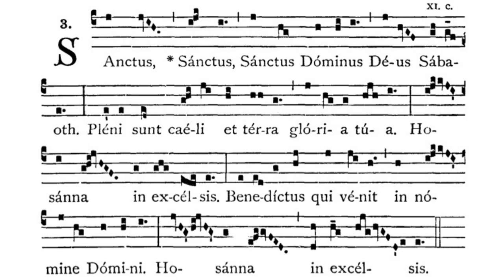Gregorian Chant - Julian D. Jankowski - Sanctus (Mass VI)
This is the Gregorian Chant Sanctus in Mass VI sung by me (Julian D. Jankowski).